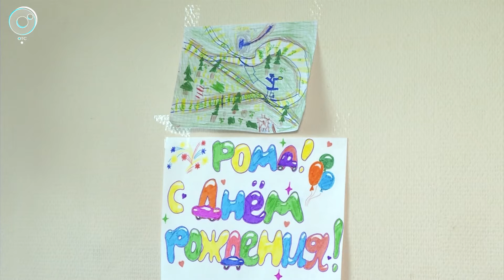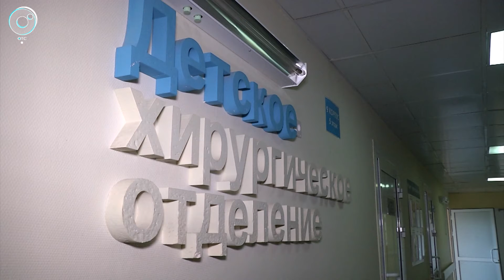Ученики медицинского класса проходят практику в Новосибирской областной больнице